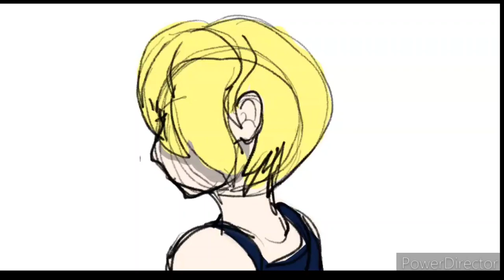Animation practice 46 colored